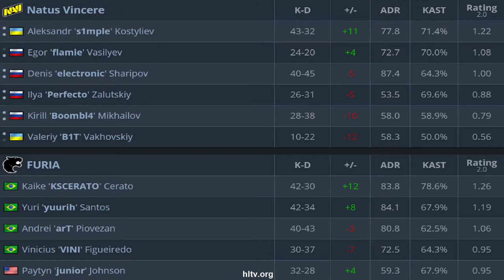CS:GO | NaVi vs FURIA | ESL Pro League | HighLights | s1mple flamie boombl4 v1t •